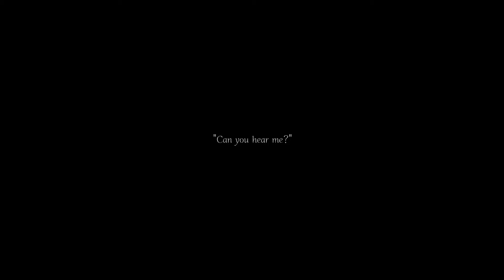Can you hear me?, 들리니???? / IIC [ ADOFAI ]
00:00 Chart. @TH_Ryuha
00:01 Part 1 / @어KI
00:39 Part 2 / @OlivevilO
01:26 Part 3 / @Sedi_0

Special Thanks to niAE, Pharah, Editor AlriC, 바선생, 오이

얼불춤 합작팀 IIC의 세 번째 레벨
linear ring - Can you hear me?

할만한 중렙?이에요!!!
많은 플레이 부탁

BPM : 170
TILES : 1033